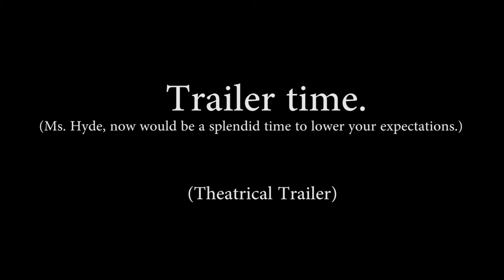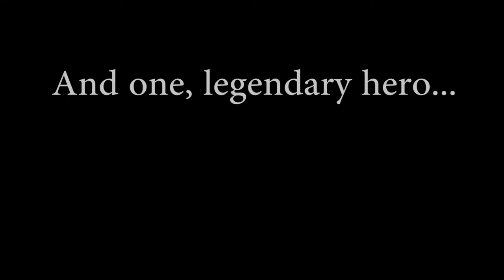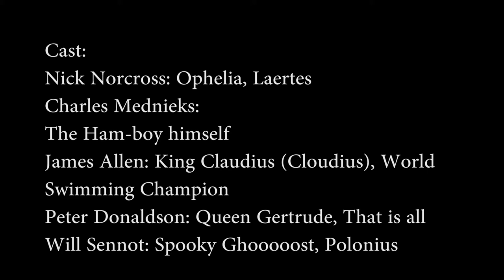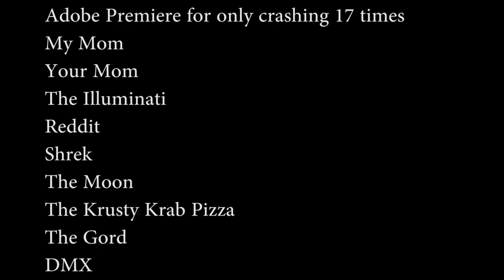Ham-melt Trailers and all that Jazz